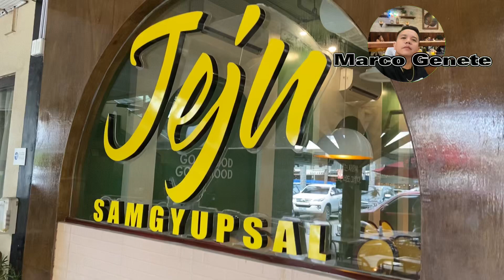Jeju Samgyupsal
All Food is Unlimited!!!